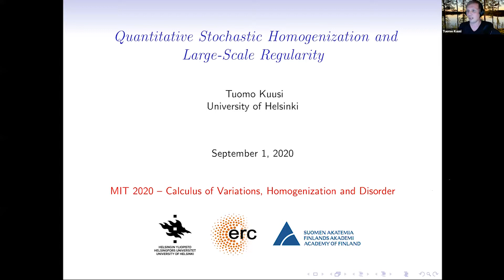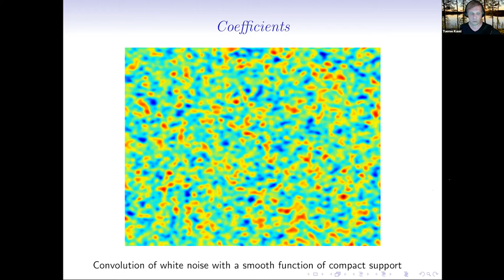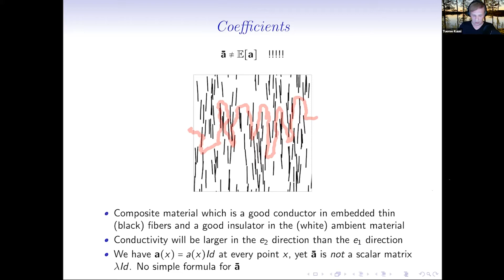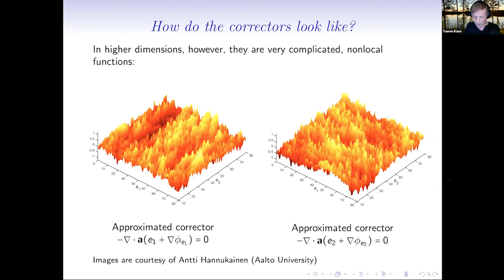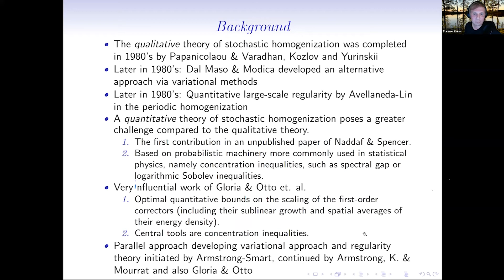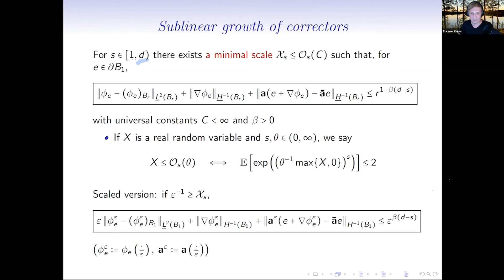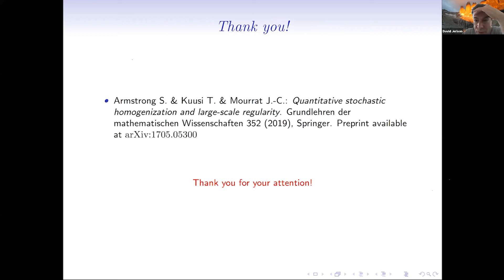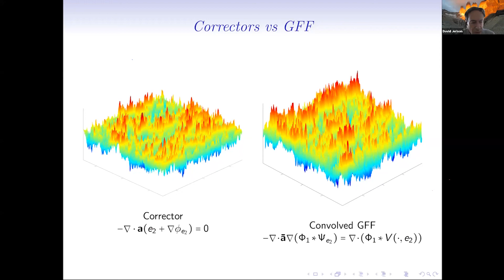Quantitative Stochastic Homogenization and Large-Scale Regularity | Tuomo Kuusi | MIT 2020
MIT 2020: Calculus of Variations, Homogenization and Disorder — As the month of August made way fro September, members, students, and frequent collaborators of the Simons Collaboration on Localization of Waves met via Zoom to discuss their latest research. With a host of different speakers presenting a wide array of research, four days at the end of the summer were filled with productive math and physics discussion.

Abstract: One of the principal difficulties in stochastic homogenization is transferring quantitative ergodic information from the coefficients to the solutions, since the latter are nonlocal functions of the former. In our recent book, jointly with S. Armstrong and J.-C. Mourrat, we have addressed this problem from a new perspective. Essentially, we use regularity theory for stochastic homogenization to accelerate the weak convergence of the energy density, flux and gradient of the solutions as we pass to larger and larger length scales, until it saturates at the CLT scaling. I will discuss our approach and give, at the same time, an introduction to the mathematical theory of stochastic homogenization.